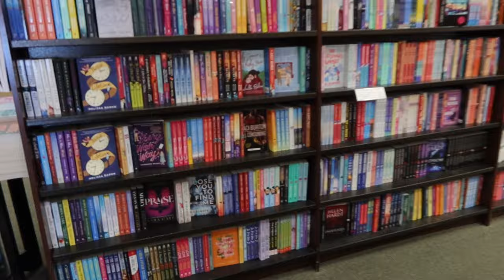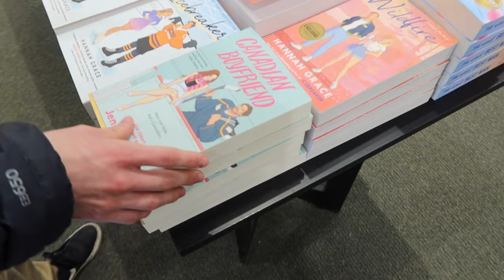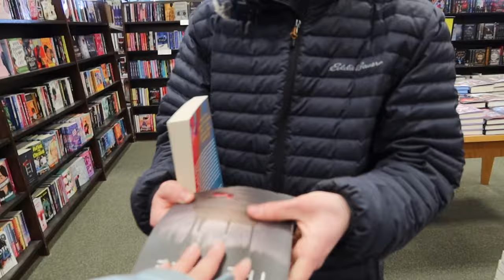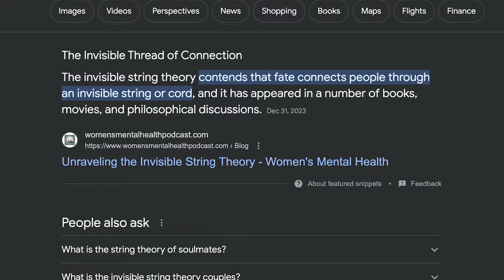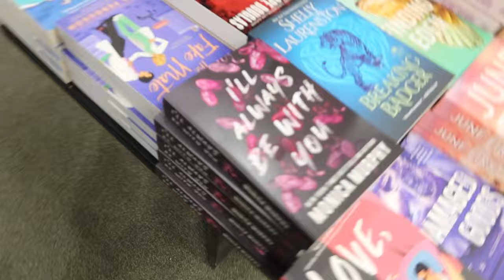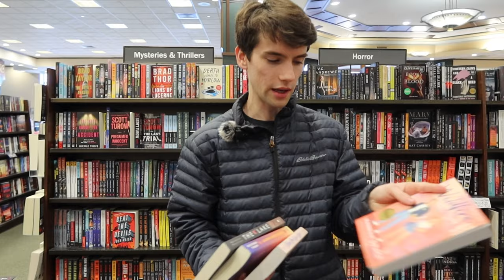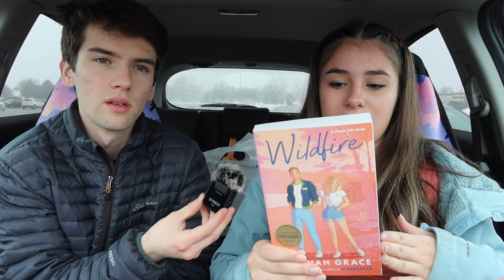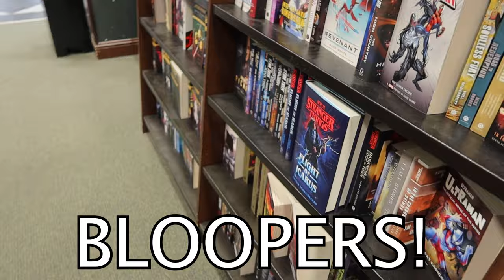My BOYFRIEND chooses BOOKS for my TBR!📚🛍️ | Barnes & Noble Book Shopping Vlog (hilarious😂)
Hey y'all!

On our three year anniversary, my boyfriend agreed to go to Barnes and Noble and pick me out books for my tbr... needless to say he was completely confused and I thought it was absolutely hilarious. How well do you think he did?